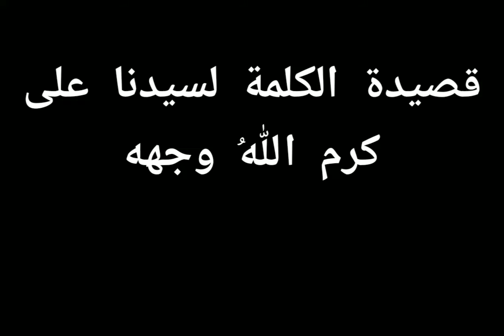أتعرفُ ما معنى الكلمة ؟ قصيدة الكلمة لسيدنا الحسين . | أنس الجنايني .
أتعرفُ ما معنى الكلمة ؟ قصيدة الكلمة لسيدنا

 لمتابعتي على صفحات وسائل التواصل الاجتماعي الرسميه